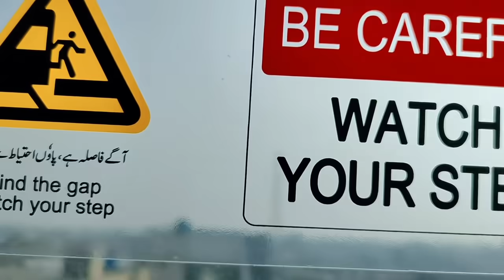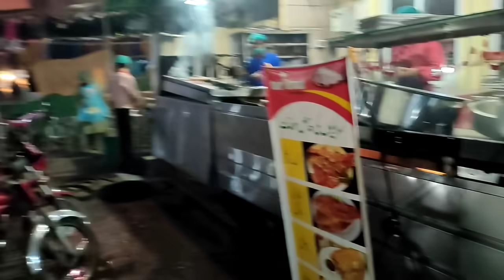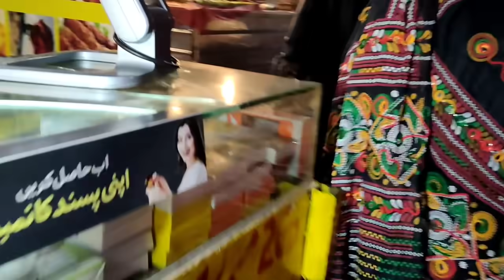Lahore Lahore Aey , Yahan Ke Khane Bohat Yaad Aayenge 🤤❤️Amber Naz official